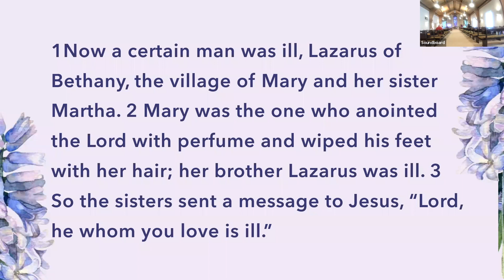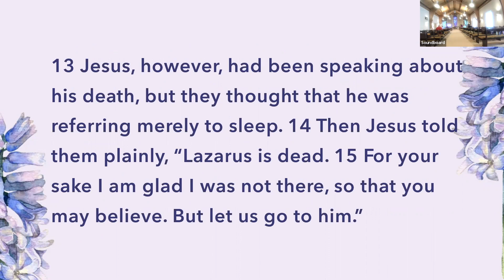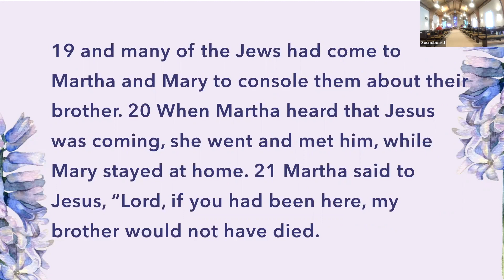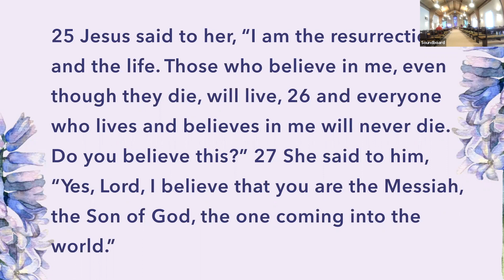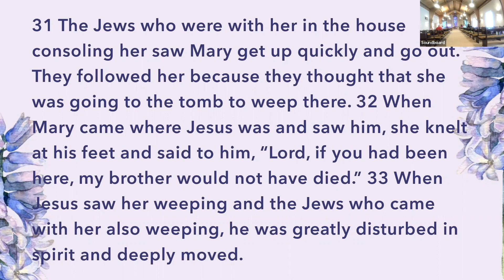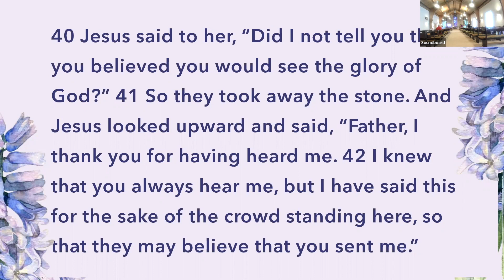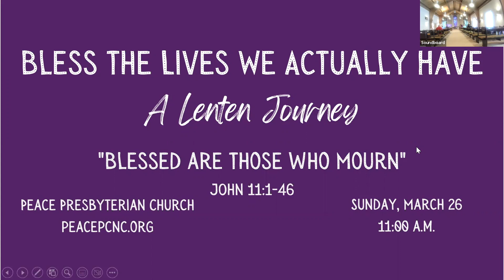Sermon based on John 11:1-46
Rev. Becky Durham
Peace Presbyterian Church